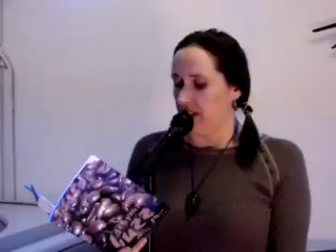Janet Kuypers reads her poem "Death Takes Many Forms" at the Cafe 03/01/11 in Chicago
On  March 1st 2011 (03/01/11, Janet Kuypers introduced (as the host of the open mic) the open mic night of poetry and music at the Cafe (5115 North Lincoln Ave., on Tuesday nights starting at 8:30 - 8:45 pm). Janet Kuypers also read her poems  "Eating",   "Weren't Even Married" and "Death Takes Many Forms" from the perfect-bound 6" x 9" ISBN# books "Taking Poetry to the Streets",   "Uncorrect" and "Get Your Buzz On " (because it was the anniversary of thepassing of Dave Jarvie, the man who wrote "Eating" with Janet Kuypers, and the name Janet Kuypers wrote the poems "Weren't Even Married" and "Death Takes Many Forms" about after his death.

You can always get information about the Cafe to see links to features and video links from performances, or you can always go for expanded information on her writing, music or performance art.